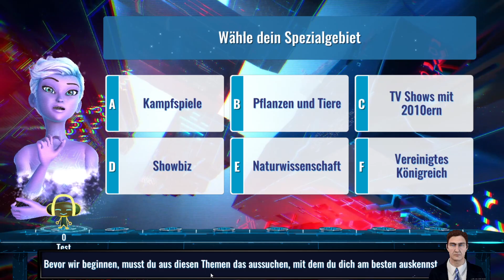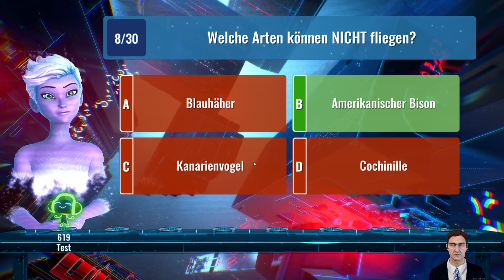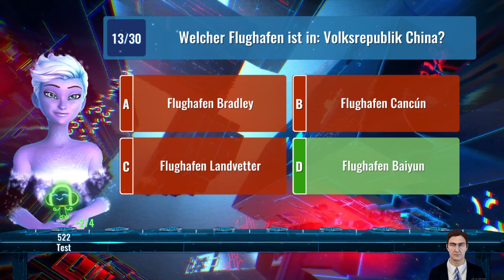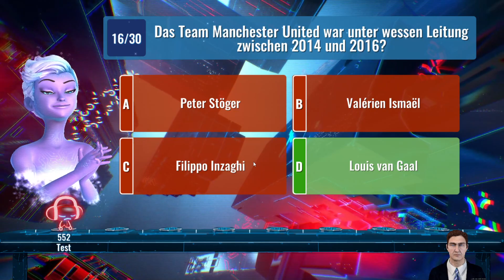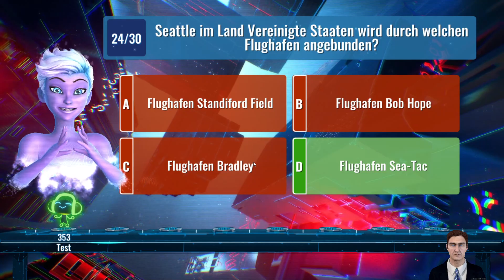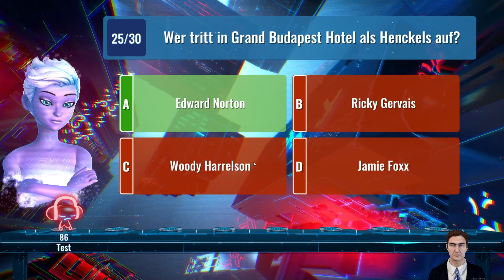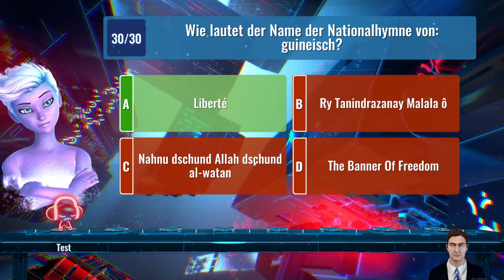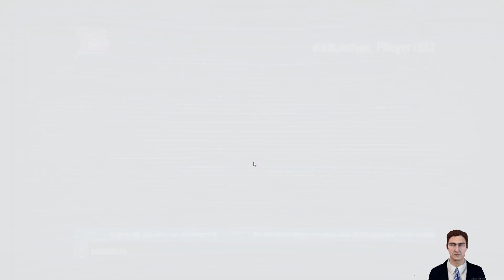It's Quiz Time wer mit machen will kann mit machen